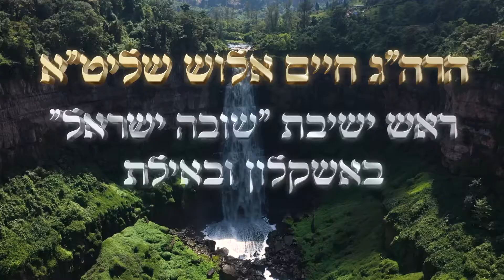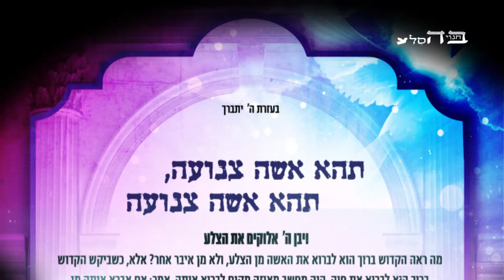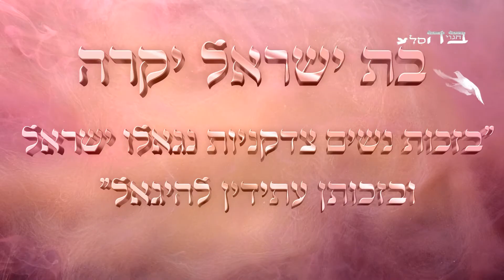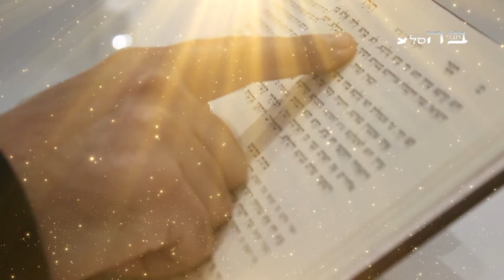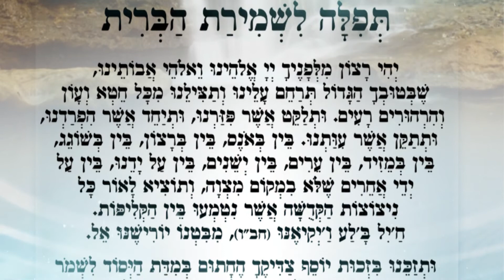קיום העולם וקירוב הגאולה תלוי בדבר מאוד מהותי לעם ישראל והוא - ר' משה דניאל שלמה הי"ו